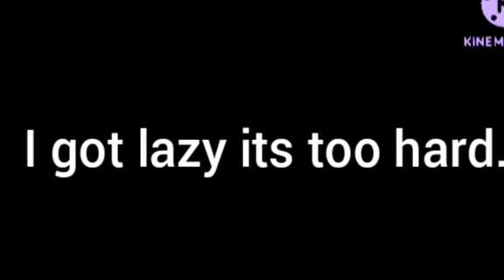Devilina Addams lol//Wednesday Rave'n dance but its Devilina//Lazy